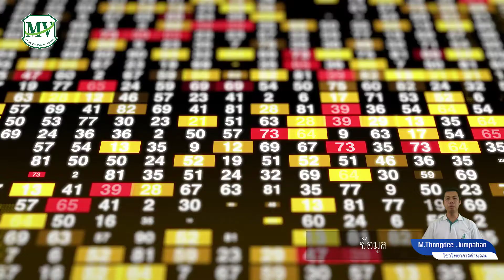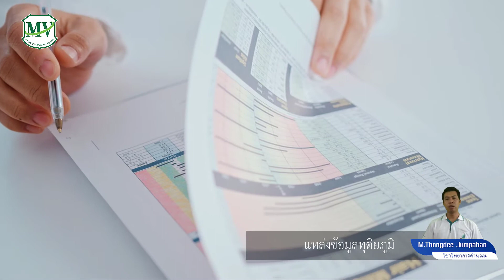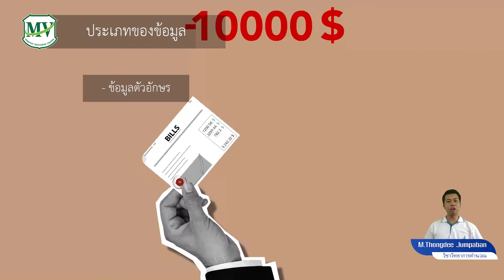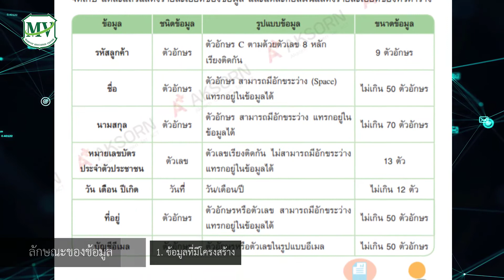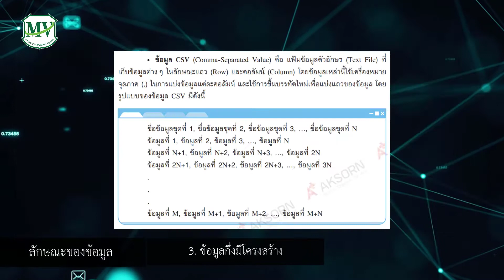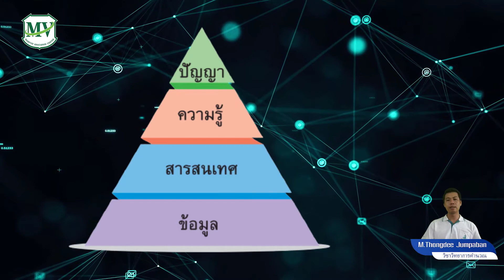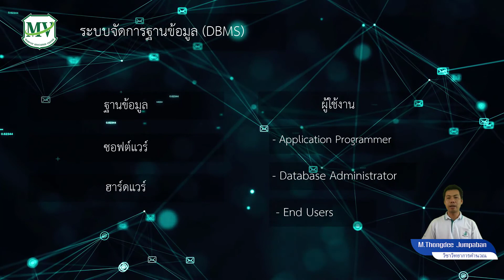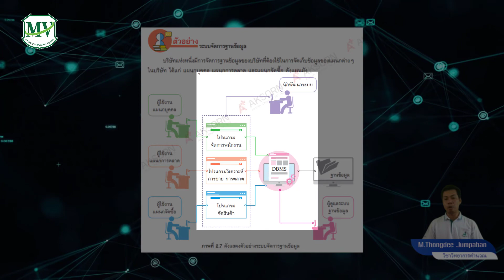เทคโนโลยีการจัดการข้อมูล (ข้อมูลและฐานข้อมูล) วิชาวิทยาการคำนวณ ม.5